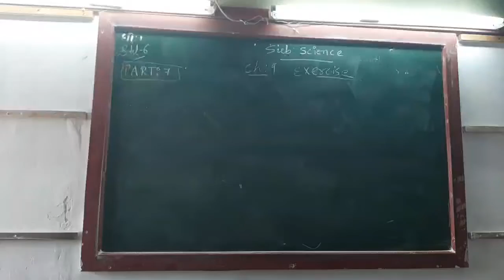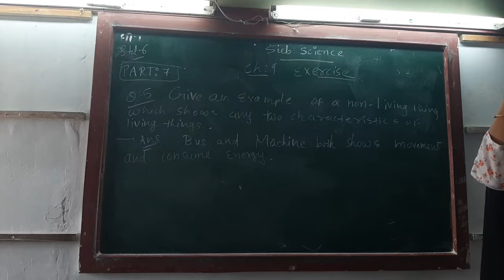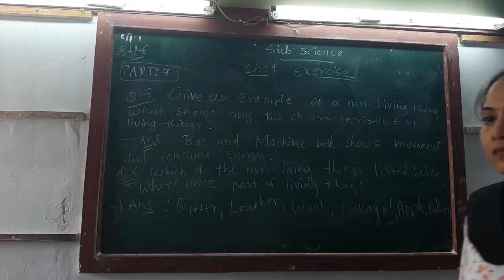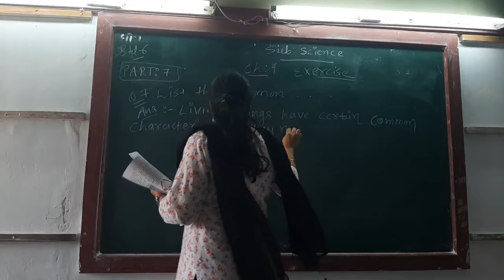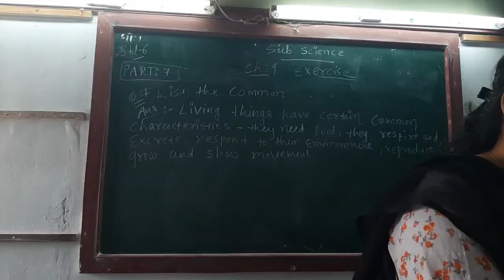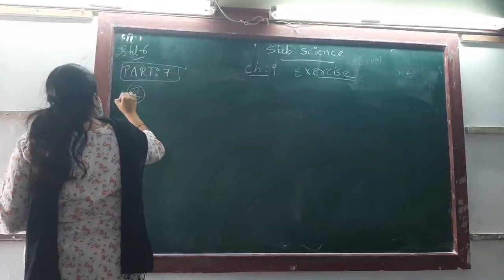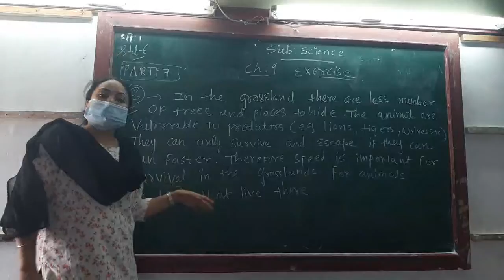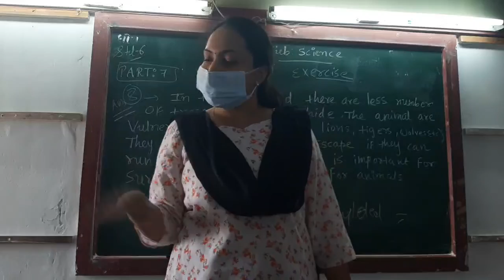ENG MED STD 6 SUB SCI CH 9 P 7